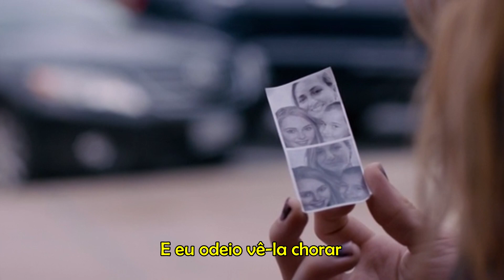If We Have Each Other - Alec Benjamin (Legendado/Tradução)